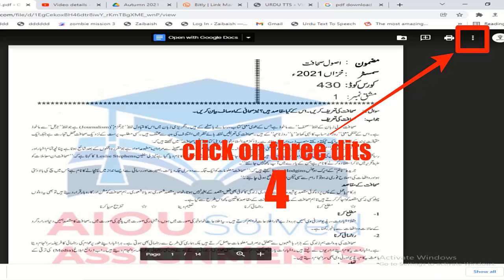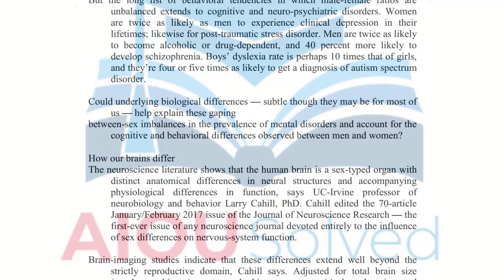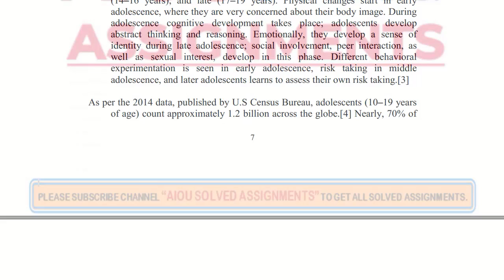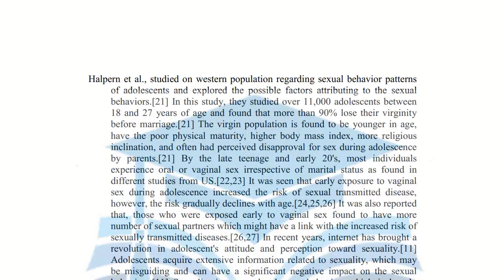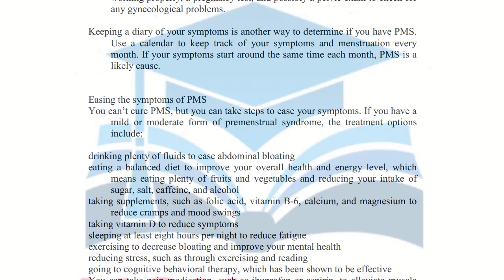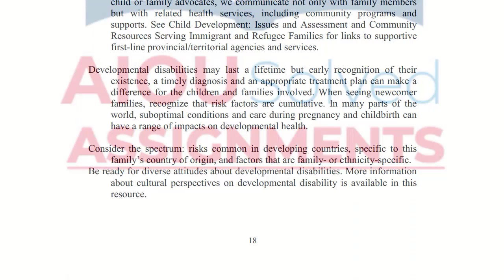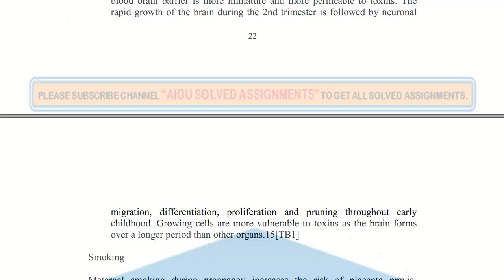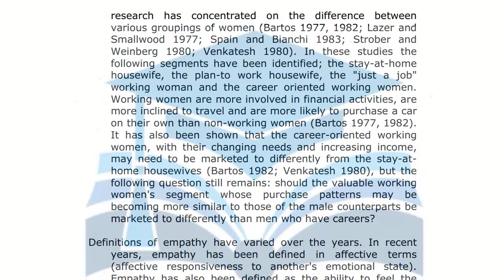4642 AIOU Solved Assignments No. 1 | PSYCHOLOGY OF WOMEN-II | MA/MSc/M.Ed | Autumn 2021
4642 AIOU Solved Assignments No. 1 | PSYCHOLOGY OF WOMEN-II | MA/MSc/M.Ed | Autumn 2021

aiou assignments,
aiou,
aiou assignment,
solved assignments,
assignment,
assignments solved,
solved,